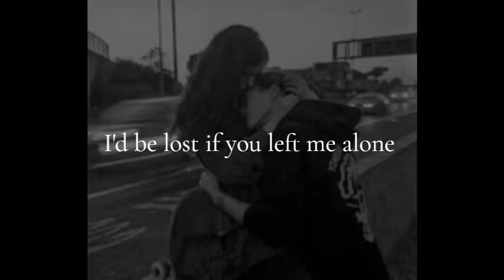STOP LYING. // Trailer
New book. A new story starring Daniel Seavey and Maia Mitchel.